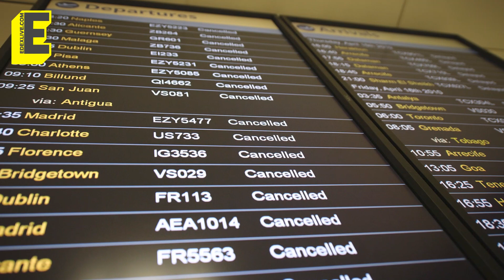Delhi might not reopen schools before July 2021, should other states follow suit?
Delhi schools may not reopen before July 2021. However, several other states already have plans to reopen schools in January. With the new strain of COVID-19, will it be a good idea to reopen schools?

Reportage: Shreesha Ghosh
Edit: Naveen Kumar
Camera: Rakesh Kumar